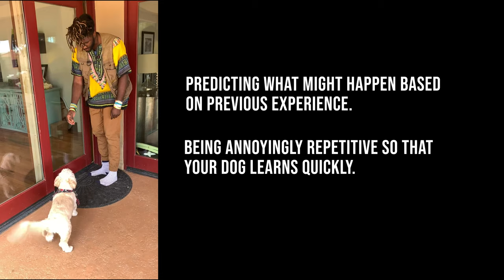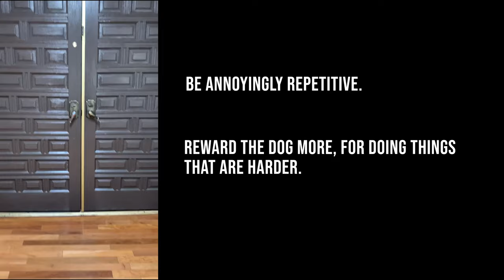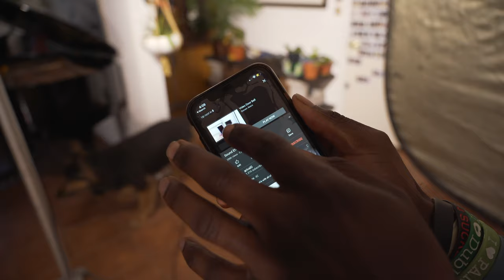BARKING AT THE DOOR BELL - WHAT TO DO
This Is Something Almost Everyone Has Struggled With At Some Point. My Dogs Certainly Aren't Always Calm, But I Don't Want Them To Be Completely Silent. The Good News Is You Can Manage The Levels & Control The Behavior. This Is Simply The Way That Worked For Me, If It Doesn't Work For You, There Are Many Other Ways!